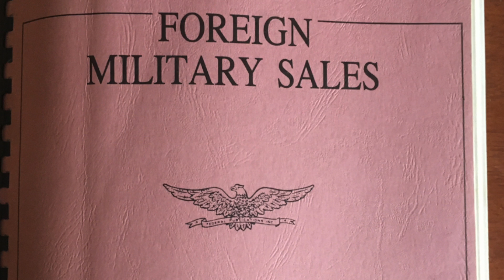SWW Sample MFA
This sample from the feature documentary, Saving Walden's World has three vignettes. One is Jim's turning point in the arms trade, then his relationship with his son Walden, and his work learning from other countries sustainability efforts, in this case, in Kerala India. It features a women's empowerment micro-finance program, Kudumbashree, with 4.1 million women members.